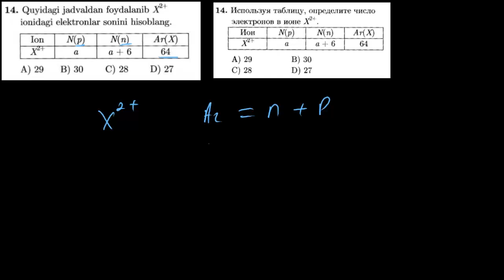14-test davriy qonun va davriy sistema. Тест 14 периодический закон и периодическая система.